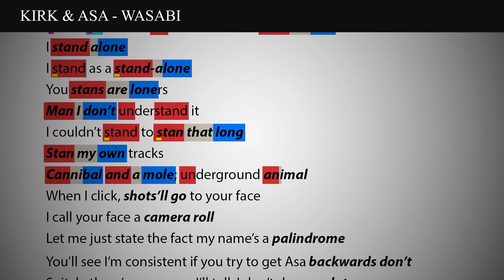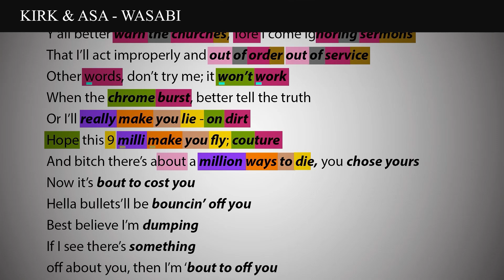Kirk Jr & Asa - Wasabi [Rhyme Scheme] Highlighted